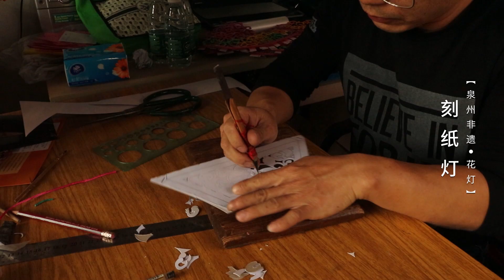Quanzhou lantern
As an intangible cultural heritage item, the making technique of Quanzhou lantern is mainly divided into three types of decorated lantern, paper-engraving lantern and needling lantern.